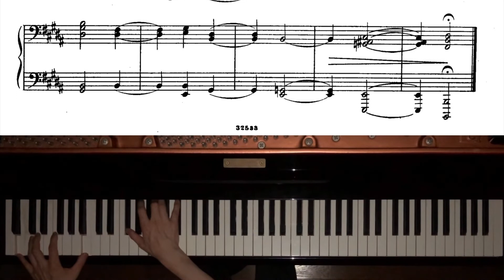R.Glière:25 Preludes op.30-23 H-dur/R.グリエール:25の前奏曲 op.30より 第23番 ロ長調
グリエールの作品としては珍しく、終始ホモフォニーによって書かれた曲です。わずか25小節しかありません。
3拍子ではありますが拍子感は希薄で、音数は少なく、鐘の音のような響きが特徴的です。

R.グリエール:25の前奏曲 op.30より第23番 ロ長調